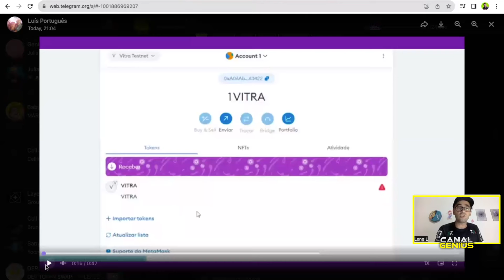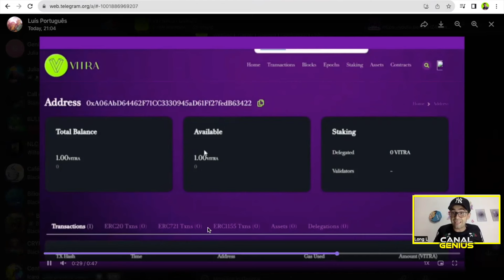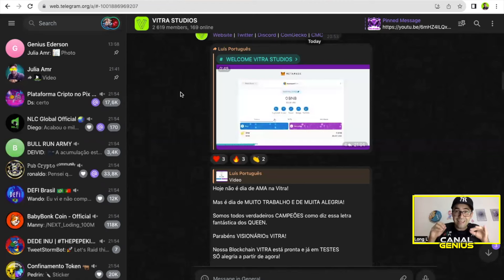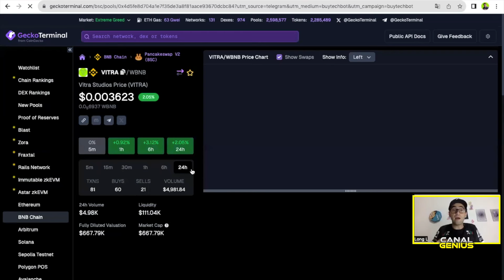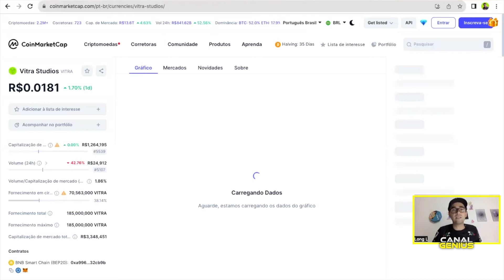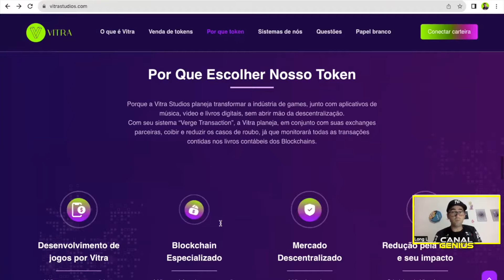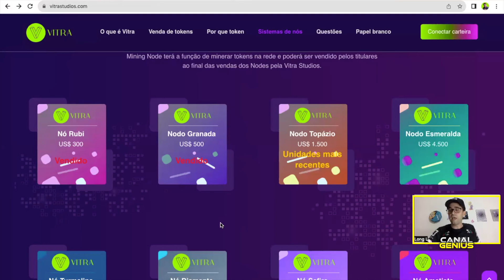Novidades bombásticas, vejam o porque o gráfico pode disparar a qualquer momento - Vitra Studios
Outros Links:
Para abrir uma carteira gratuita na Binance clique no link abaixo: